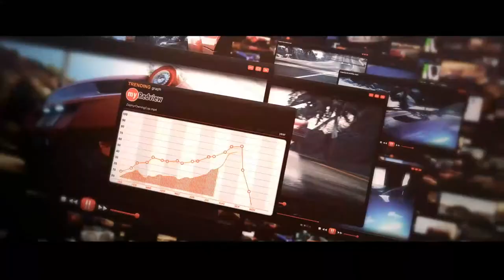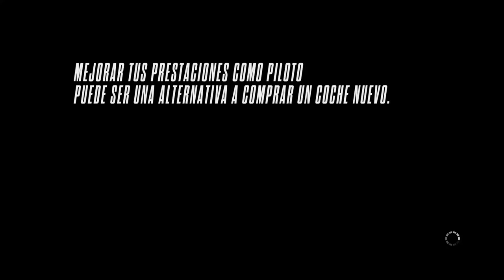Need For Speed Rivals PC - Etapa 2 Pagani Huayra - Español